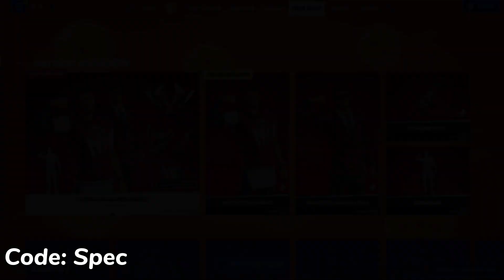Fortnite Item Shop Leak!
Fortnite Item Shop Saturday, November 26, 2022

Use Code “Spec” In The Fortnite Item Shop! (Thank You So Much!)

Credit: @ShiinaBR